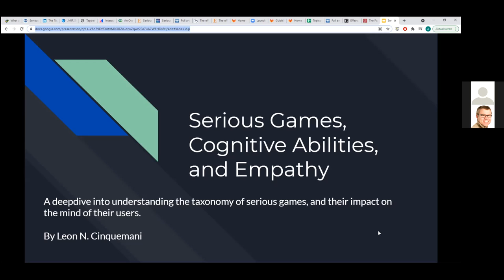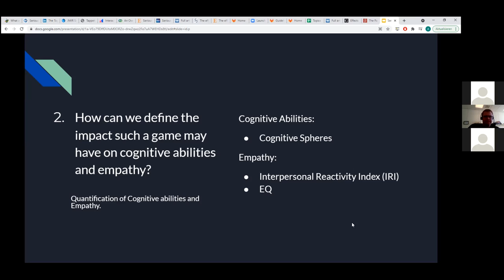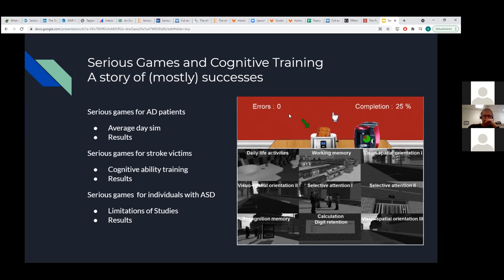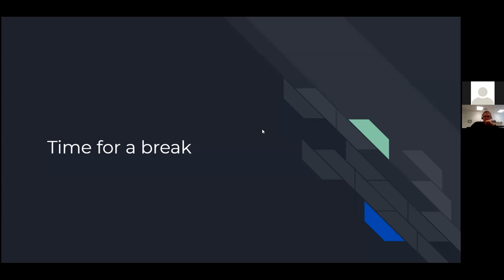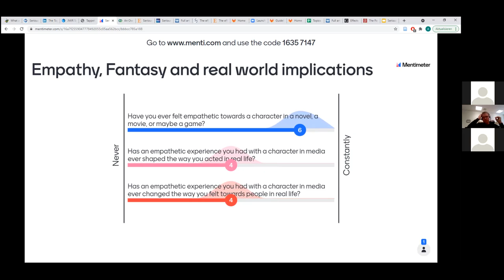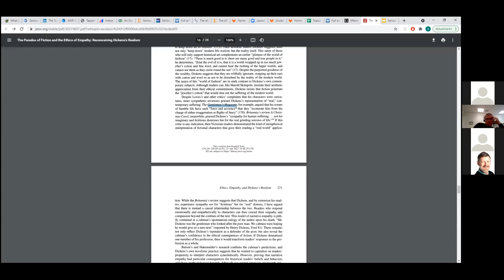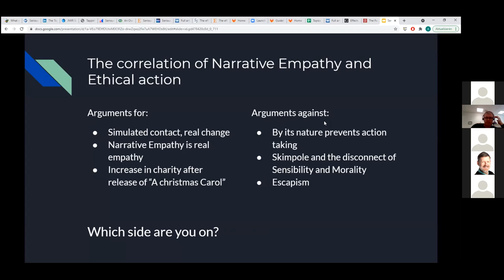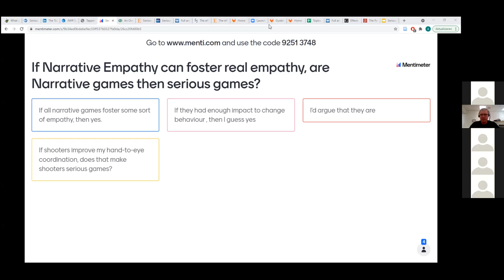12 - Cognitive Abilities in Serious Games (Narrative Empathy)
Discussion of the use of Serious Games from the perspective of empathy